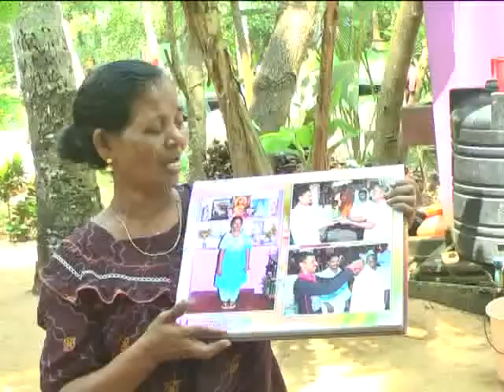acv news :തിരോധാനത്തില്‍ ദുരൂഹത ....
തിരോധാനത്തില്‍ ദുരൂഹത .